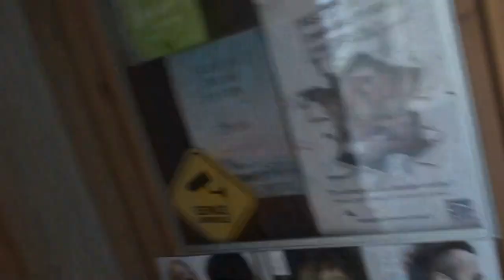astrôpôtes ciel mon mardi 1 !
Que le Règne Vienne ! ( encore une grâce sanctifiante ) !